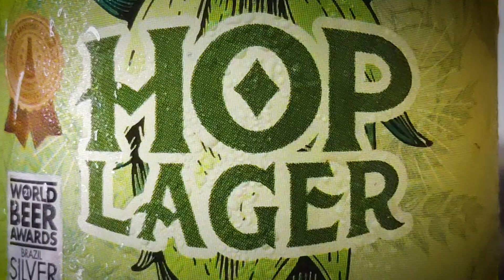Hop Lager | Cervejaria Louvada | Uma Cerveja Por Dia #0773